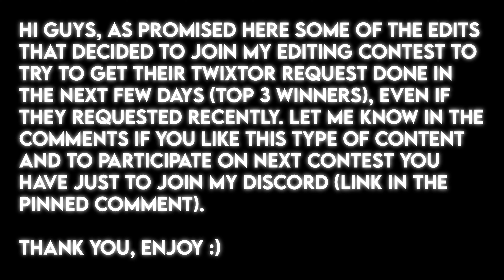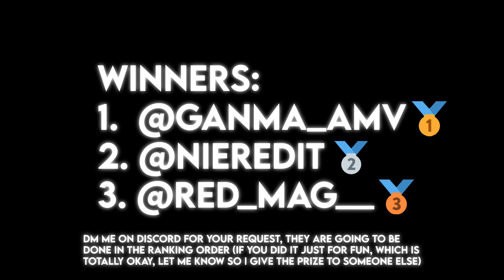Ranking My Subscribers Edits #2